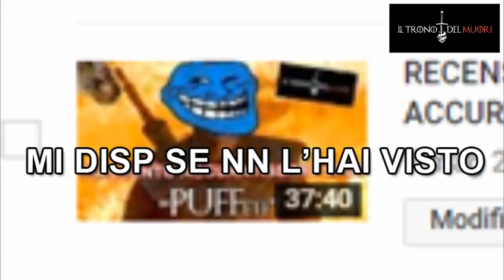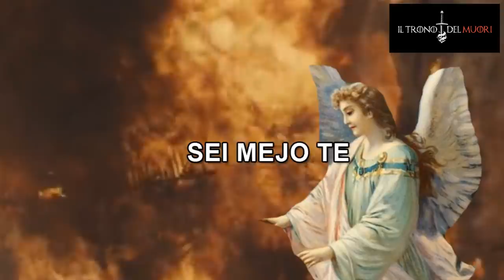RECENSIONE GAME OF THRONES 8x05 RIASSUNTO ACCURATISSIMO "CESIRA"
IN STA PUNTATA SUCCEDONO TUTTECOSEH
CHISSENEFREGAH
L'UNICA FATTO VERAMENTE IMPORTANTE
È
CESIRA
SIGHete

IL TRONO DI SPADE RECENSIONE DELLA 8x05
TITOLO ITALIANO: LE CAMPANE
TITOLO ORIGINALE: THE BELLS